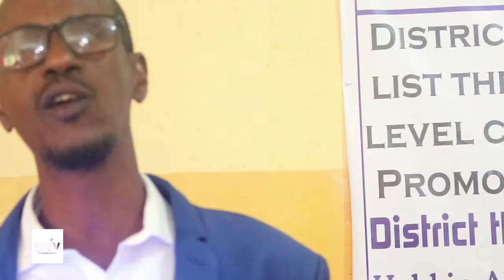WATASHI KU AADAN MASHAARIIC LAGU HORUMARINAYO KAABAYAASHA DHAQAALAHA OO LAGU QABTAY DEGMADA CABUDWAA